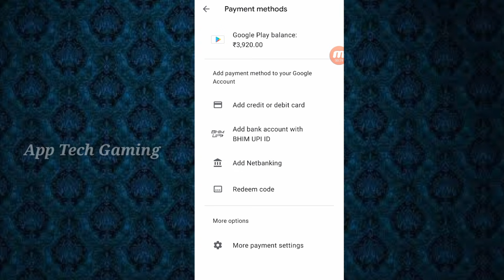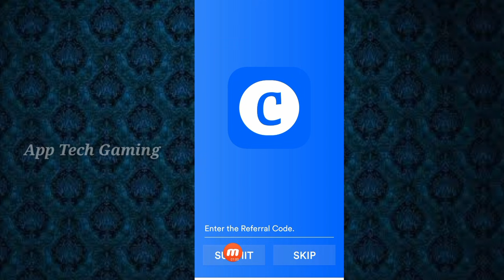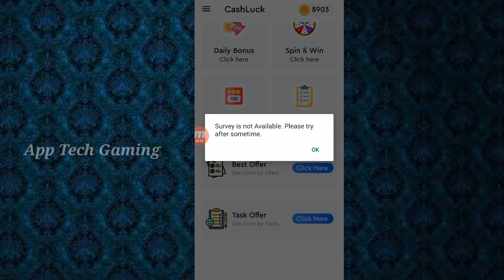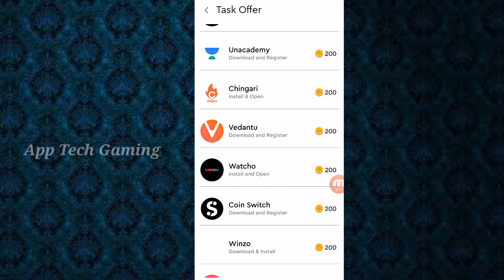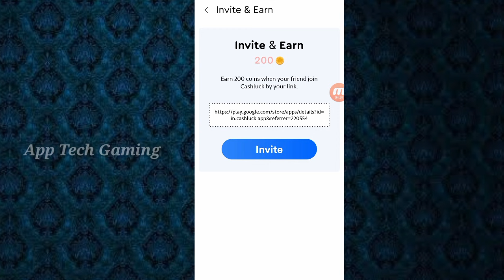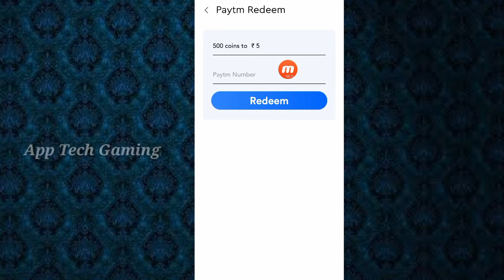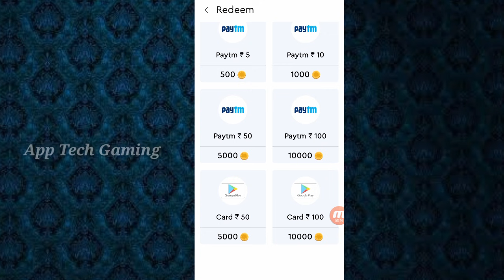Rewards Event Without Paytm Get Diamond In FreeFire || Spin And Scratch // Tamil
Hi Friends. ,

Ref.code- 220554